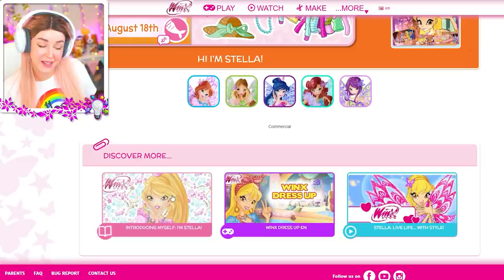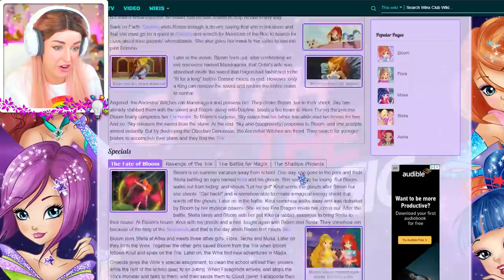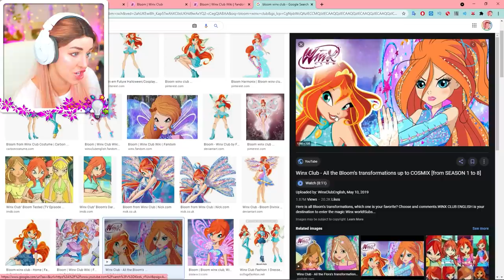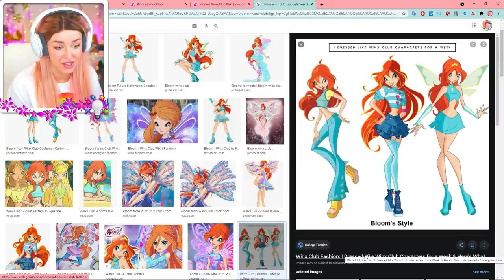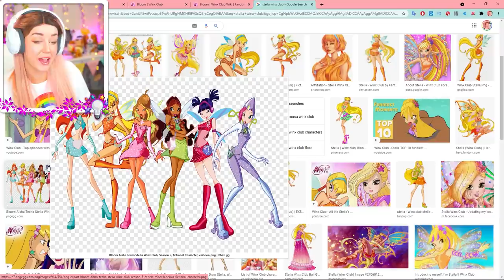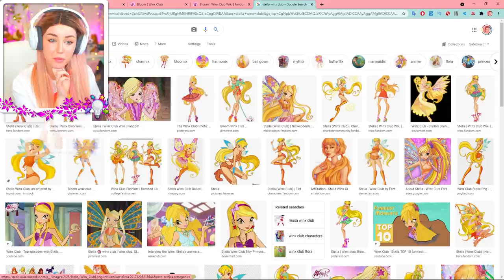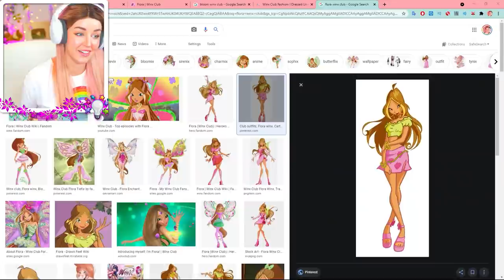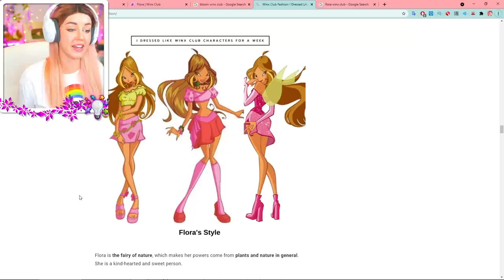💖💖WINX CLUB In the Sims 4!💖💖